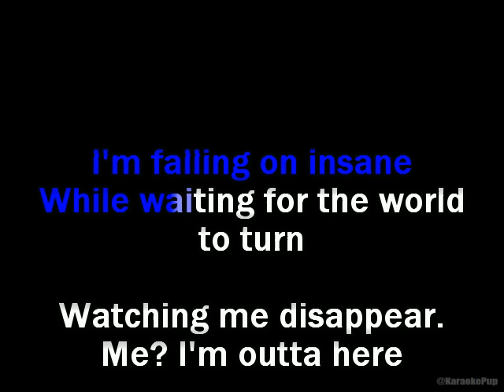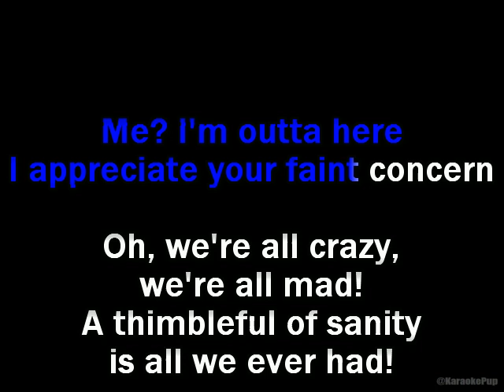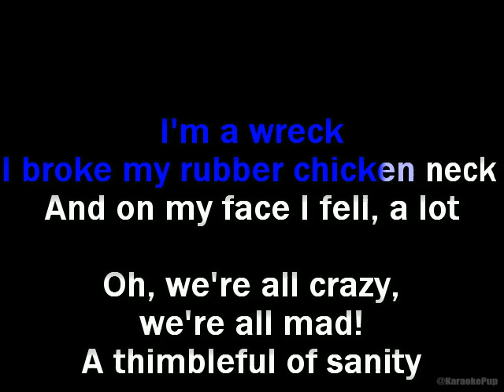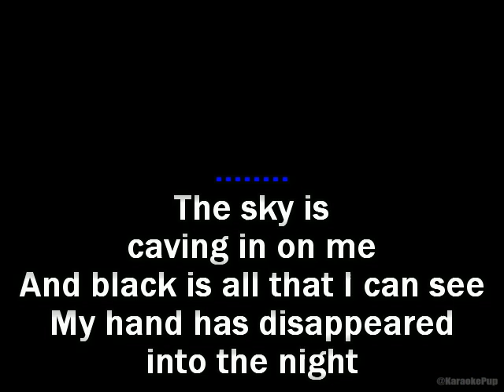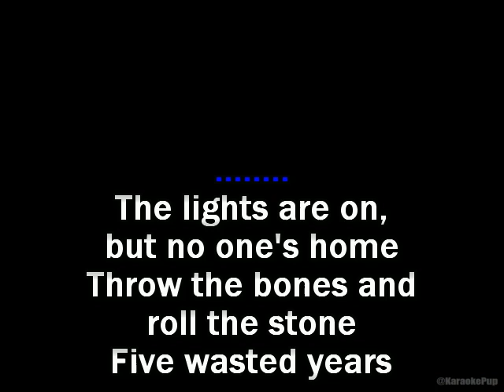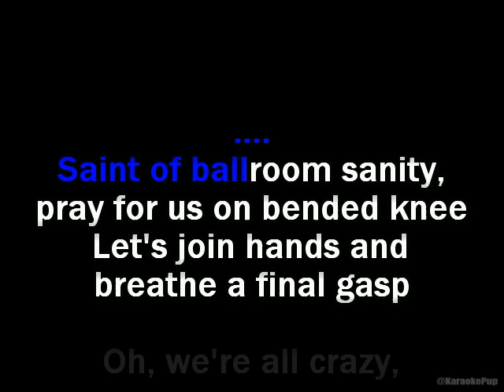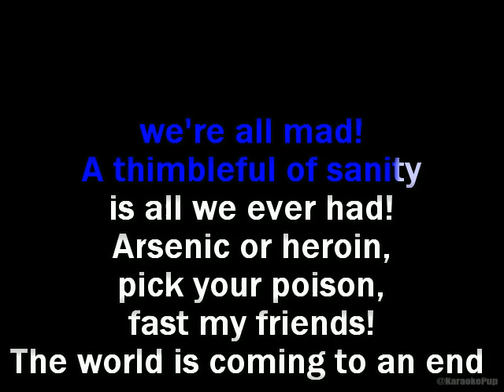Circus Contraption - We're All Mad - Karaoke Version